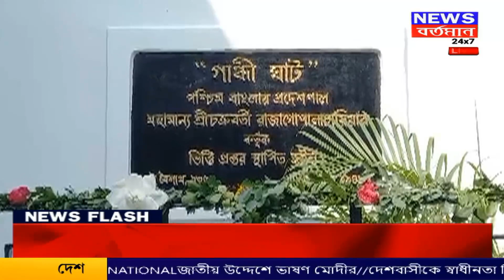ব্যারাকপুরের গান্ধিঘাটে শ্রদ্ধা নিবেদন রাজ্যপালের